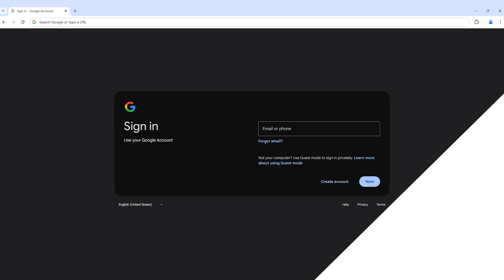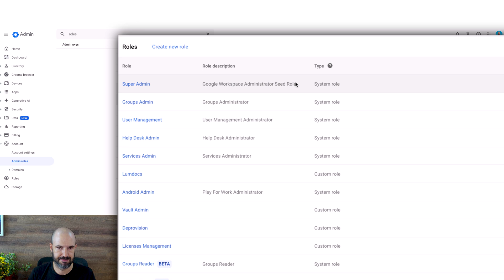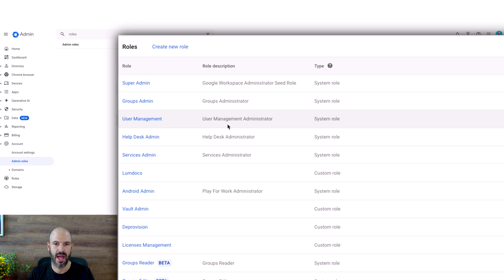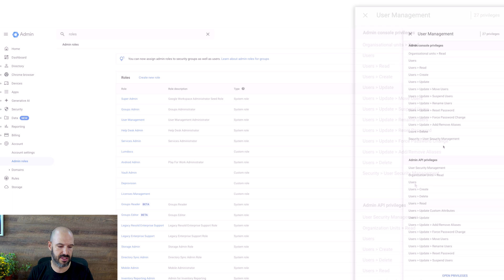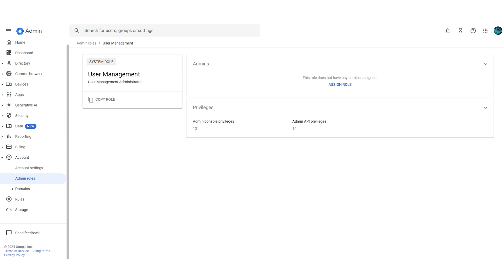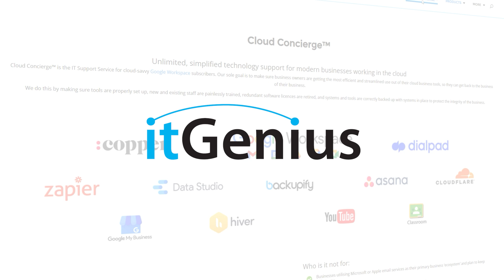Google Workspace Roles Explained Super Admin and Admin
In this video, we explore the differences between a Super Administrator account and an Administrator account in Google Workspace. Learn what a Super Administrator is, how it is created, and its unique privileges. We also cover the hierarchy of administrator roles, their specific permissions, and best practices for managing these roles within your business. Whether you're setting up your Google Workspace for the first time or looking to optimize your current setup, this video provides essential insights into user management and security.

00:00 Introduction to Super Administrator Accounts
00:48 Navigating the Admin Panel
01:33 Understanding User Roles and Permissions
03:20 Differences Between Admin and Super Admin Roles
04:09 Best Practices for Super Administrator Accounts
05:09 Conclusion and Final Thoughts